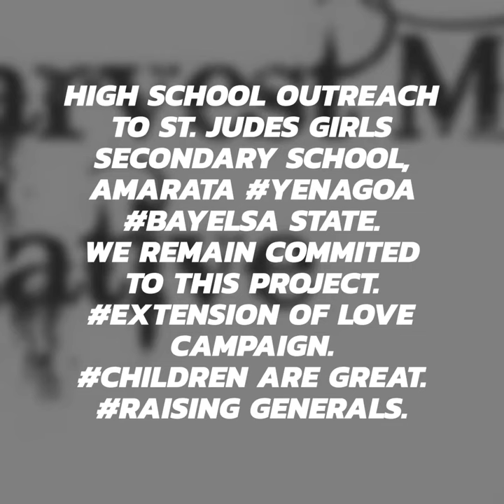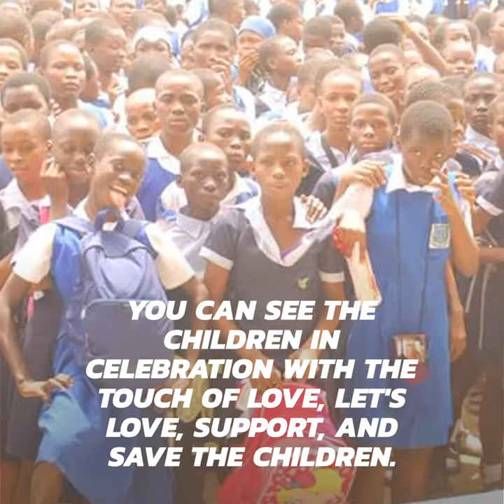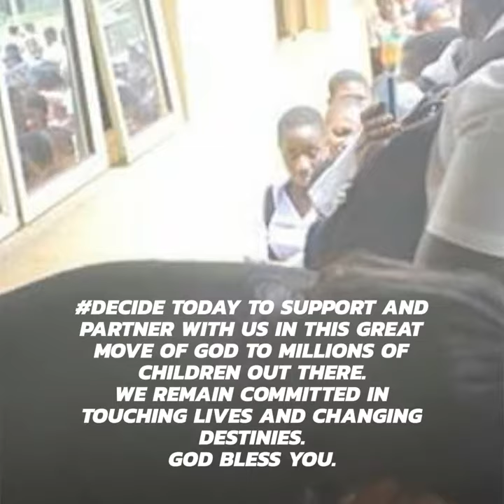Lord of the Harvest Visit to St. Jude's Girls Secondary school AMARATA YENAGOA.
We visited St.Judes Girls Secondary School, Amarata, Yenagoa Bayelsa to share bibles and food to over 1,000 students working with the Gideon's International.